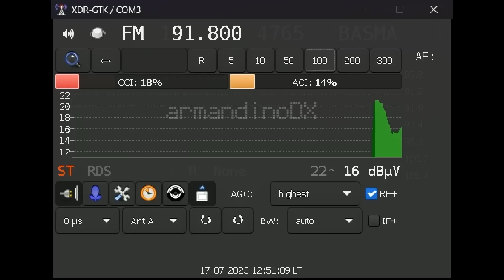[FM-DX] [SpE] Galgalatz (ISR) - 91.80 MHz | ~ 1686 Km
QTH: Targoviste [ROU]
Date: 17/07/2023
Receiver: TEF6686 +  Yagi 5 Element / Vertical
PI logged: 42E9 PS logged: GLGLZ_E_
Propagation: Sporadic-E